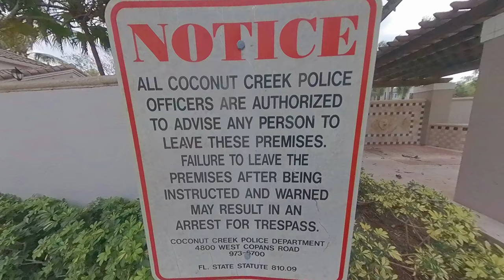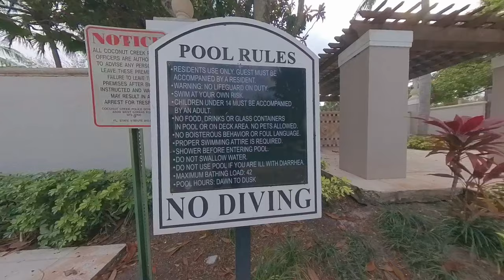Fun Girl The American Bikini Girl |Bikiini Girl Zoey